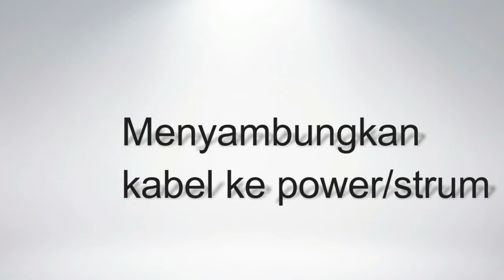Membuat Lampu Senter Jadi Power Bank Handphone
Membuat Lampu Senter Jadi Power Bank Handphone unboxing senter kawachi terbaru